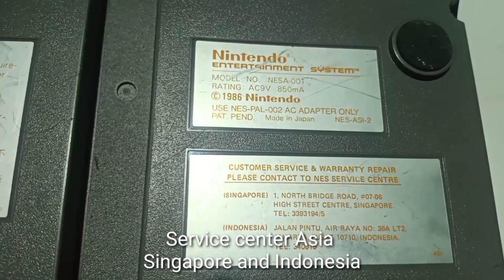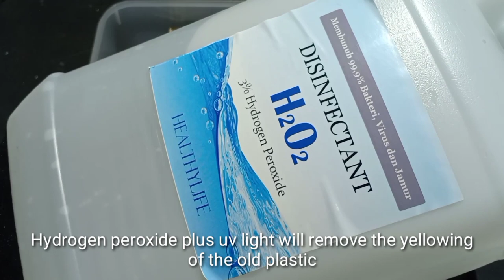Original Nintendo NES Restoration And Repair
Restoration clasicgame vintage consolerestoration.

I bought this NES for $1.25 on flea market. it took a while to get it back in working order, but the final product is definitely wort it.

The capasitor replacement i installed on box av power.